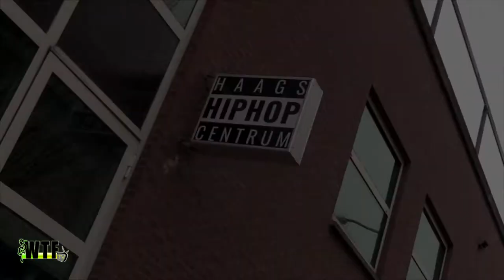The hague streetart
Onze reporters zijn vandaag op bezoek bij het Haags hiphop centrum. Om een kijkje te nemen in de werled van de haagse straat kunst